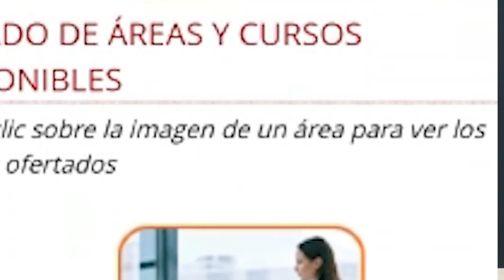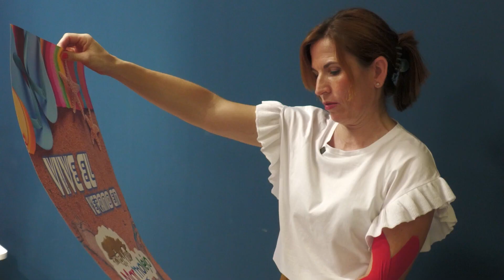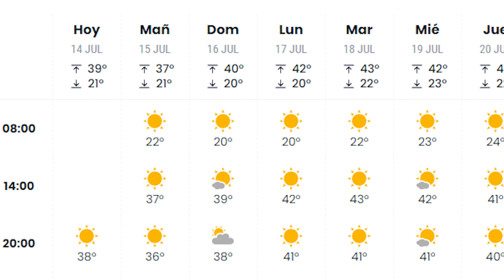INFORMATIVO SEMANAL 14/07/23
Aquí tienes el 𝐢𝐧𝐟𝐨𝐫𝐦𝐚𝐭𝐢𝐯𝐨 𝐬𝐞𝐦𝐚𝐧𝐚𝐥 con las n̲o̲t̲i̲c̲i̲a̲s̲ ̲m̲á̲s̲ ̲d̲e̲s̲t̲a̲c̲a̲d̲a̲s̲ ̲d̲e̲ ̲l̲o̲s̲ ̲ú̲l̲t̲i̲m̲o̲s̲ ̲s̲i̲e̲t̲e̲ ̲d̲í̲a̲s̲ 𝑒𝑛 𝑀𝑎𝑟𝑚𝑜𝑙𝑒𝑗𝑜